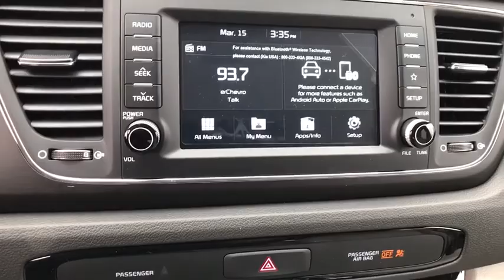2020 Kia Sedona Wexford, Pittsburgh, Irwin Monroeville McKeesport Murrysville, PA K801411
New 2020 Kia Sedona available in Wexford, Pennsylvania at Jim Shorkey Ford. Servicing the Pittsburgh, Irwin, Monroeville, McKeesport, Murrysville, PA area.